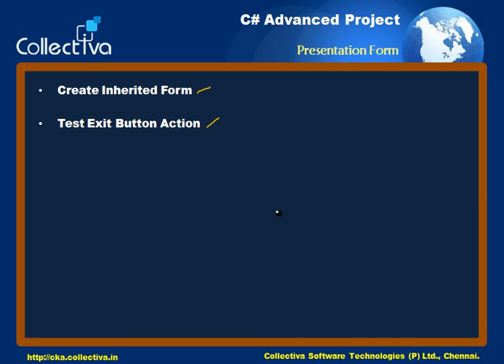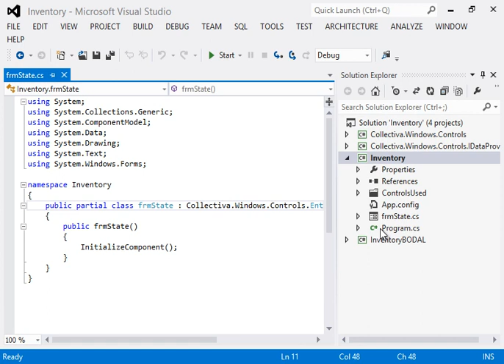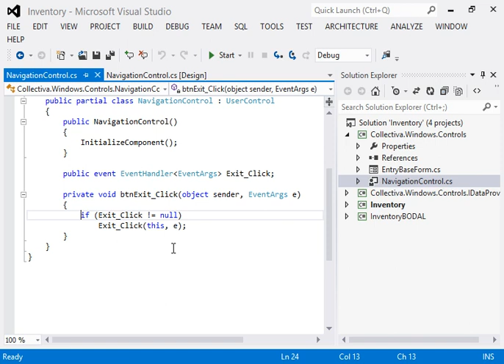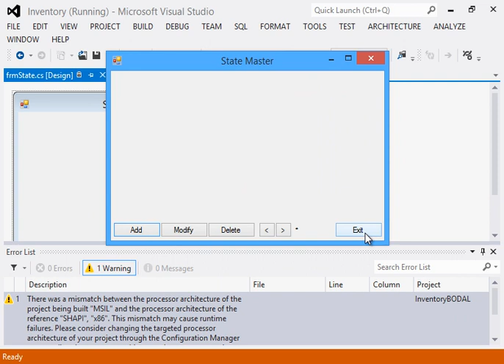Courses Collectiva Knowledge Academy12